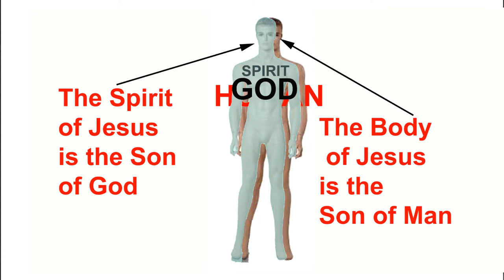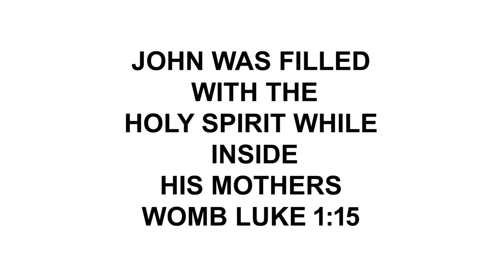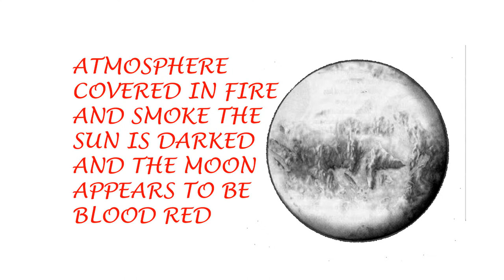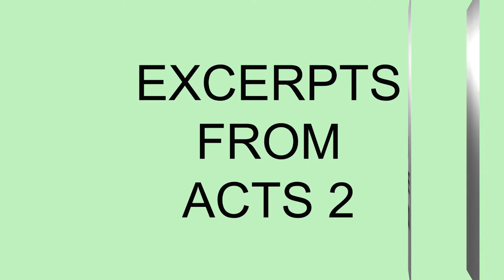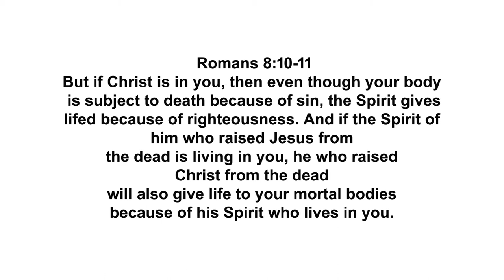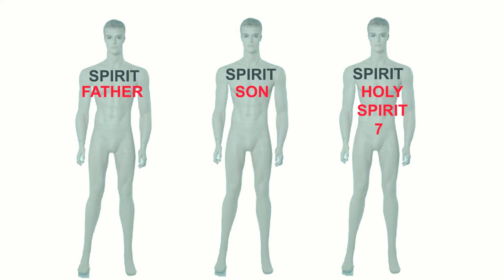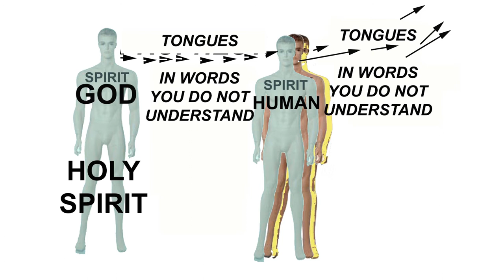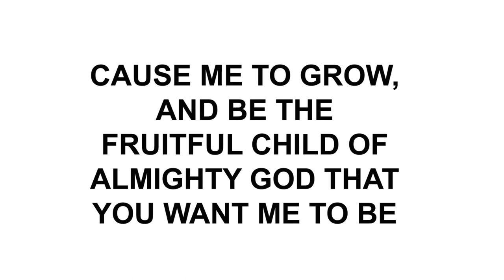WHO IS THE HOLY SPIRIT?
A 15 minute video can only introduce the subject to study. I have posted additional videos concerning the Gifts of the Holy Spirit that may help you understand better. BUT we both know that the Holy Spirit is your teacher, question HIM too. Be blessed and be at peace, Child Of God.